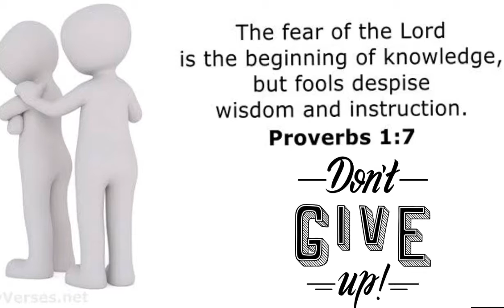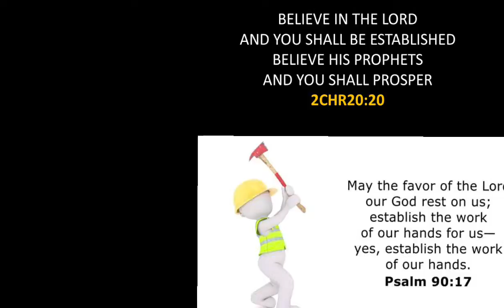REALITY OF TODAY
Driver reality of tomorrow